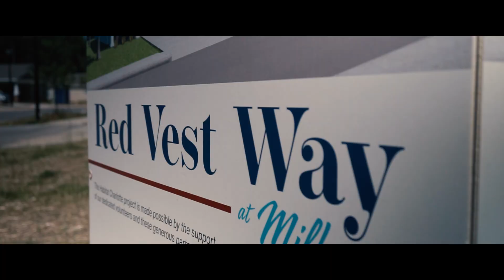The Completion of Red Vest Way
The story of Red Vest Way, our first neighborhood, from the ground up.